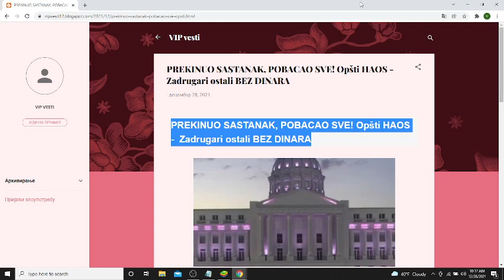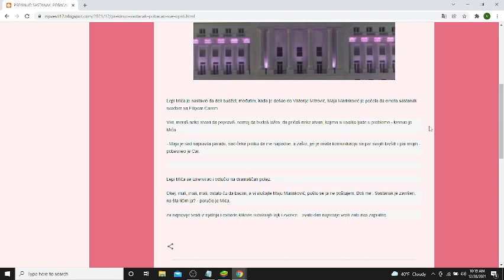PREKINUO SASTANAK, POBACAO SVE! Opšti HAOS Zadrugari ostali BEZ DINARA